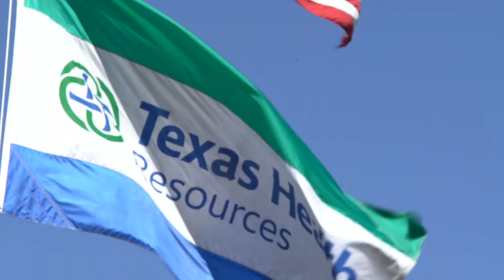Texas Health honors victims of COVID-19 Monday as Phase 1C opens vaccines to more people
Phase 1C will allow Texans 50 and older to get the vaccine.